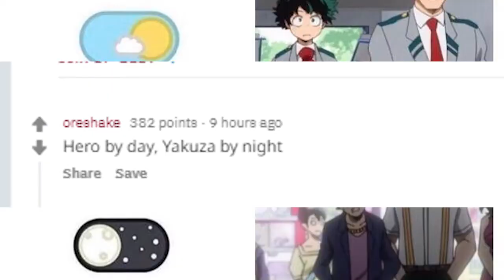ANIME MEMES | REDDIT r/Animemes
Lets Check Out Some anime memes!
and Reddit is perfect for that! specifically the Animemes Subreddit.

Obviously my Rating system is superb!(no basis at all, just say whatever number pops up in my head)

all the things i said about the memes are not to be taken seriously
and i'm very much grateful to the people who made every single one.

Outro:
♫ Song : Yunomi - Yunomic ni Ocha Shite Feat. Nicamoq